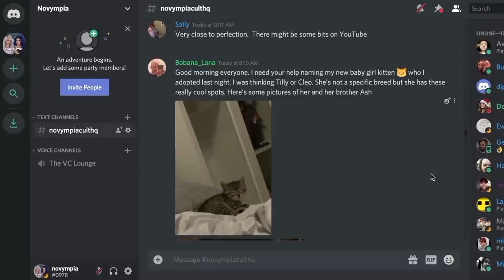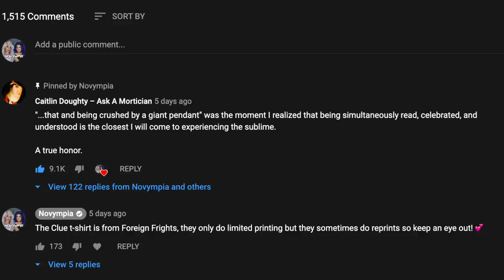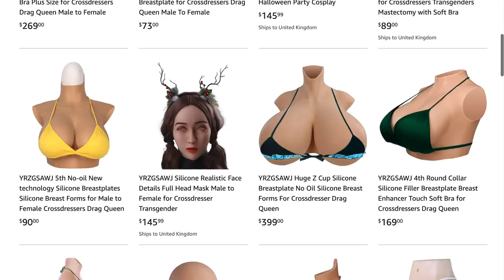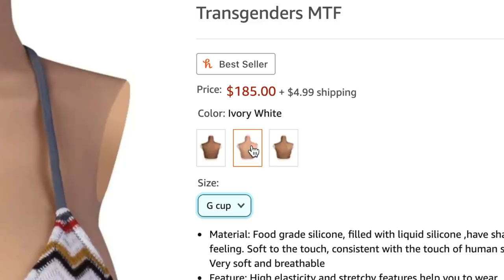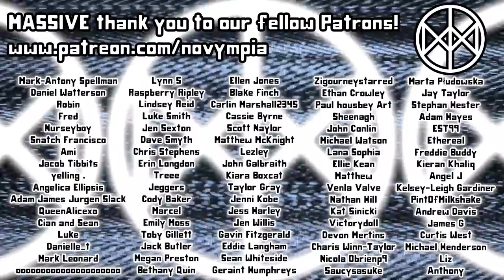OLYMPIA GOT A BREASTPLATE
Thank you YRZGSAWJ for gifting this breastplate!

The final form of Titania. It's never been a top priority to pursue even larger jugs, but how could I resist the opportunity to test drive a set of silicone fun bags?

- The breastplate
- YRZGSAWJ STORE

Novympia
Unit 22371
Poole
BH15 9EL
UK

Novympia
Unit 22371
Courier Point
13 Freeland Park
Wareham Road
Poole
BH16 6FH
UK